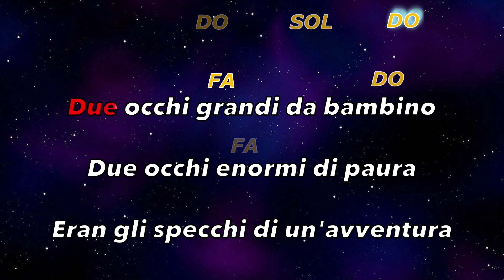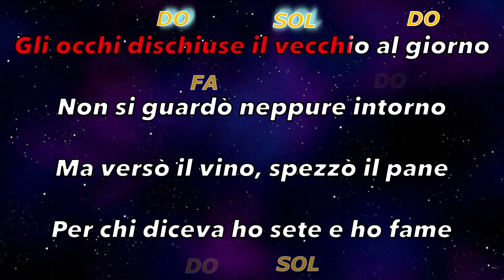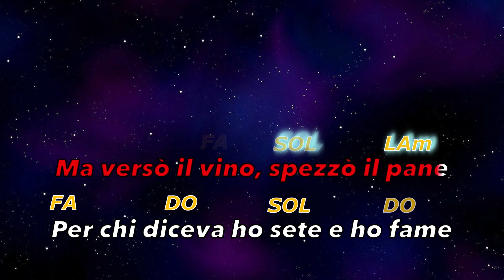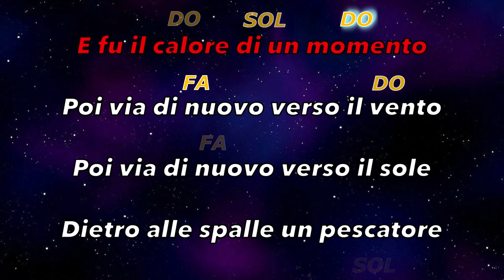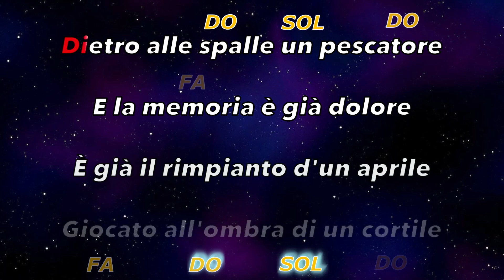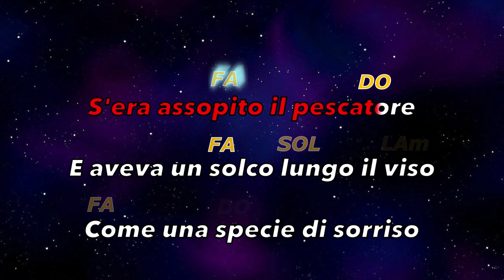""Fabrizio De Andrè e PFM" - "Il Pescatore" (Fair Use)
In questo video è stato fatto un testo con accordi del brano " Il Pescatore " di Fabrizio De Andrè